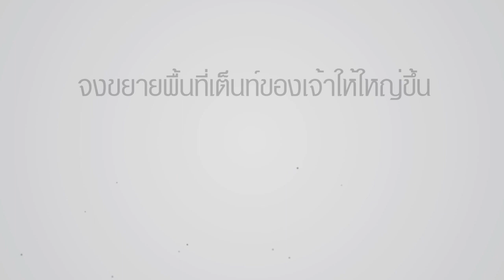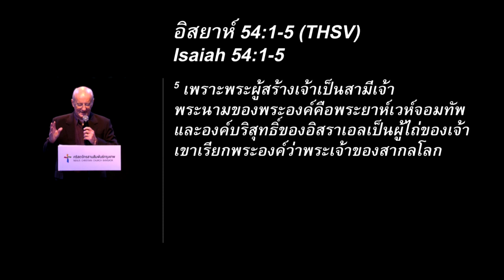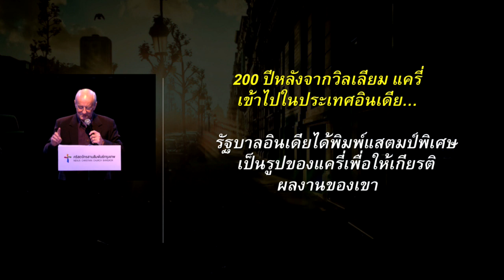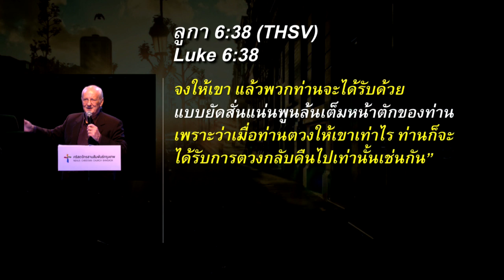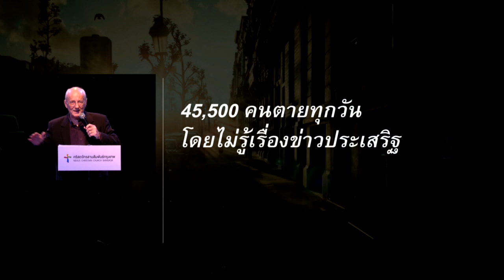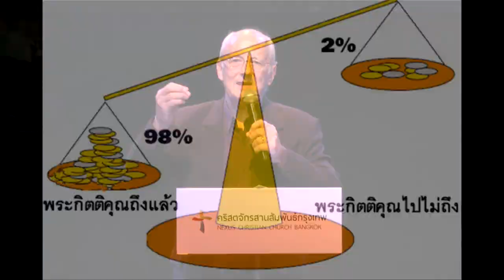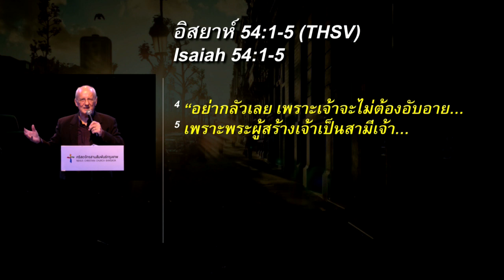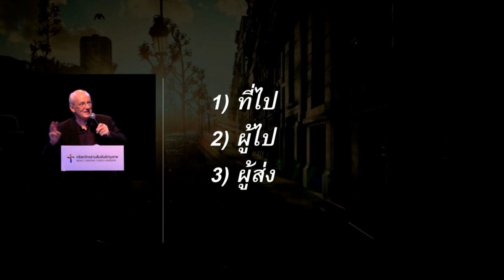คำเทศนา จงขยายพื้นที่เต็นท์ของเจ้าให้ใหญ่ขึ้น (อิสยาห์ 54:1-5)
คำเทศนา วันที่ 26 มีนาคม 2017 โดย อาจารย์สตีฟ เทย์เลอร์

หัวข้อ: จงขยายพื้นที่เต็นท์ของเจ้าให้ใหญ่ขึ้น
พระคัมภีร์: อิสยาห์ 54.1-5